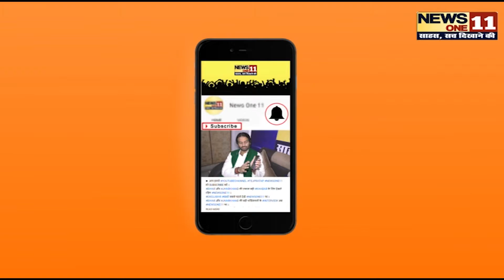Bihar में बढ़ रहे अपराध पर AAP ने किया ये काम, करेगी इसके खिलाफ आंदोलन ...